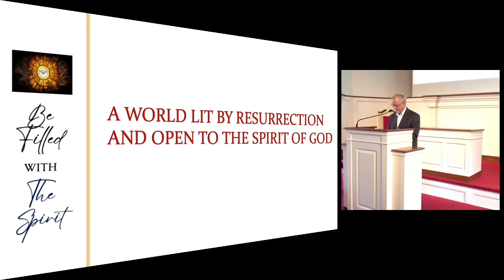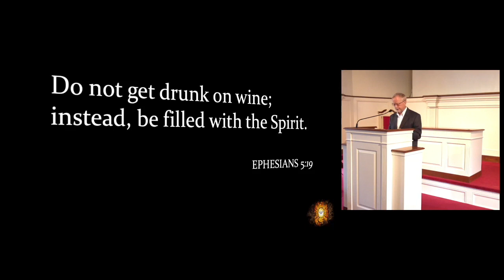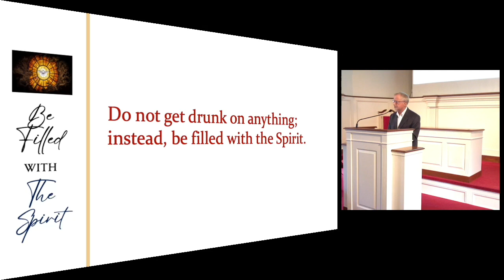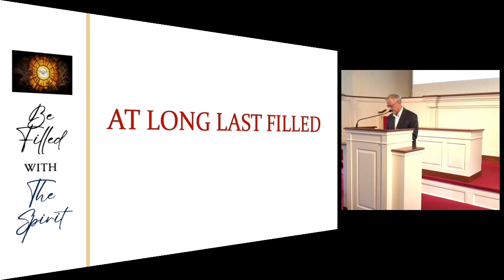Where the Spirit of the Lord Is: At Long Last Filled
Where the Spirit of the Lord Is: At Long Last Filled - Ephesians 5:15-21
Dale Pauls - November 26, 2023

Let us know you were with us and fill out this attendance form